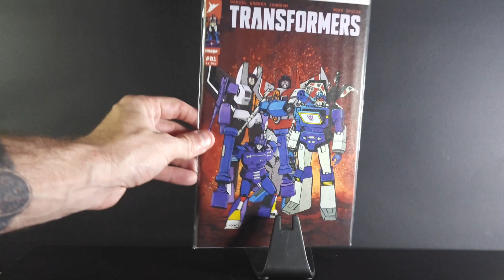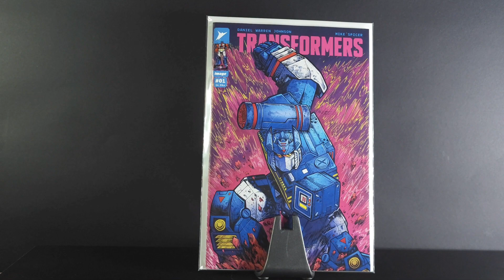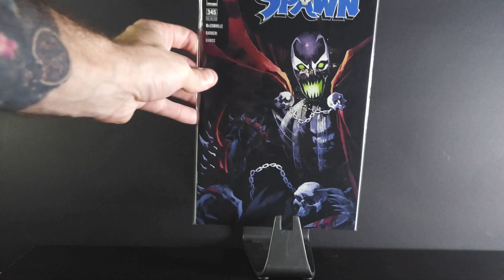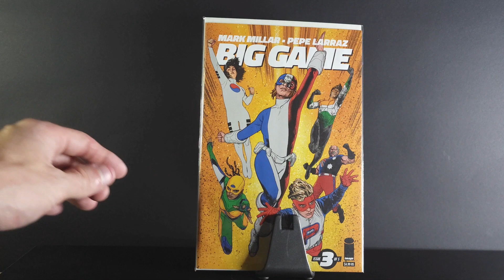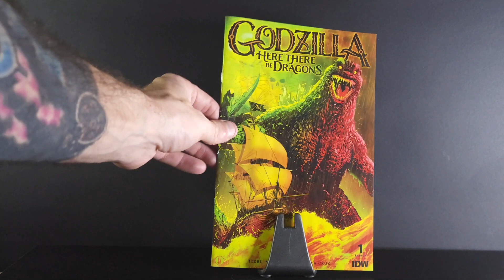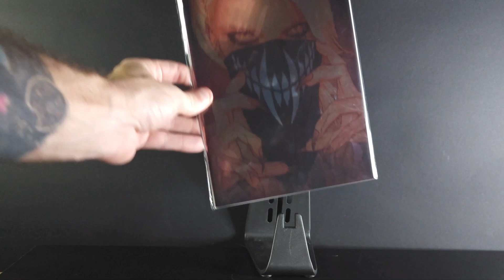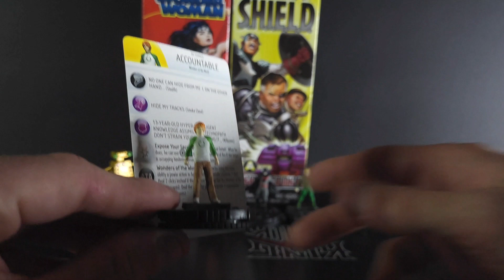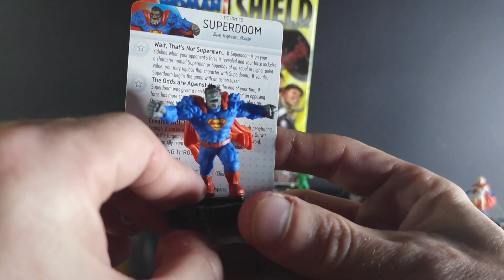Monday Mail Haul, Heroclix Unboxing & New Comics!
Thank you for the time & support & feel free to check out any other playlists.

 As always, much ❤️❤️

If you hate cancer, click this link, please.

Also, here is the link to my WhatNot shop